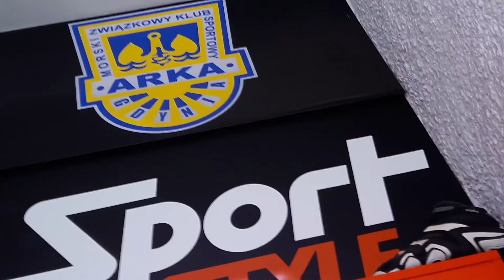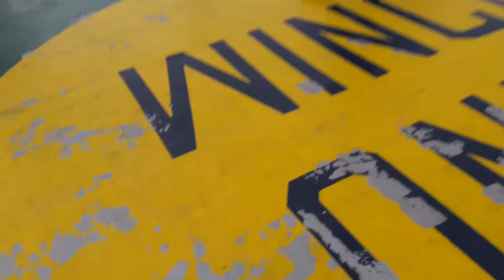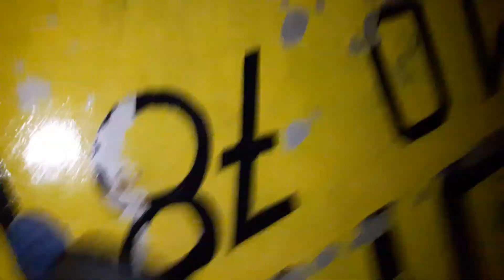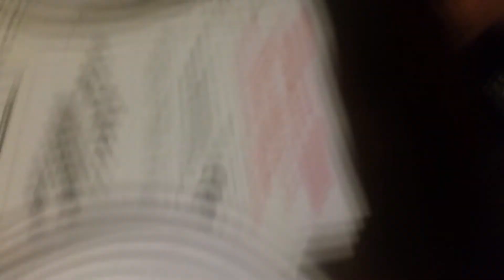DÉLIRES DU TRIP [NO EDIT]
25 minutes mdrr